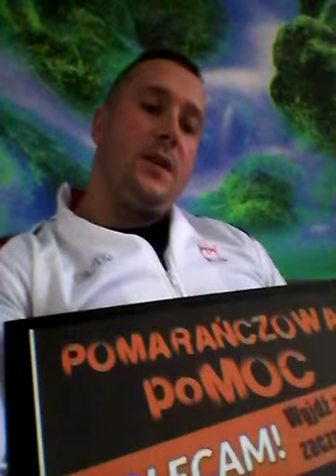Karol Kozuń mistrz świata w pchnięciu kula osób niepełnosprawnych zaprasza do Pomarańczowej poMOCy